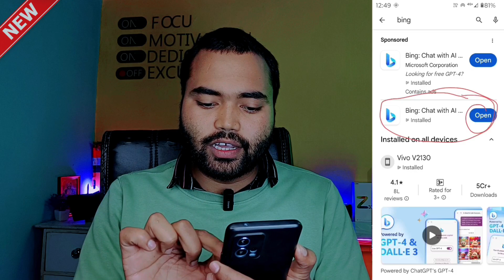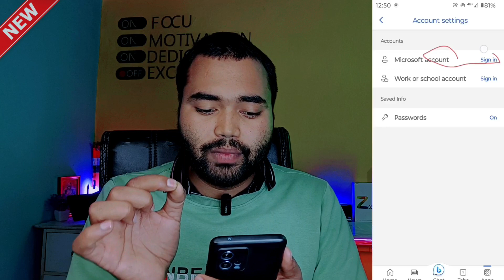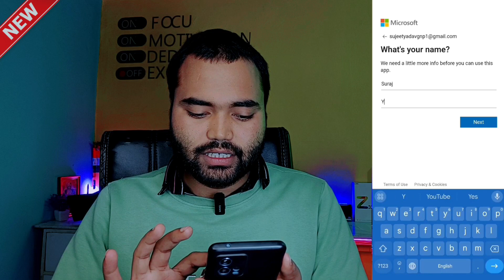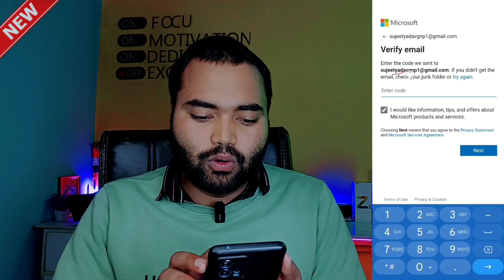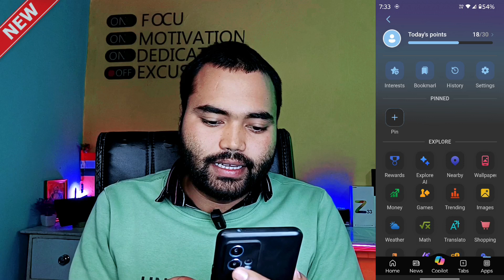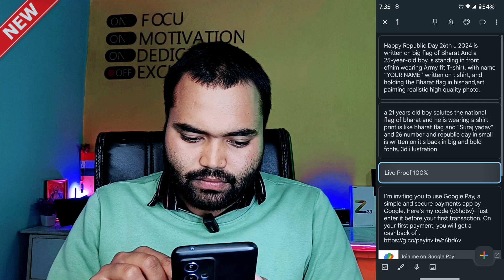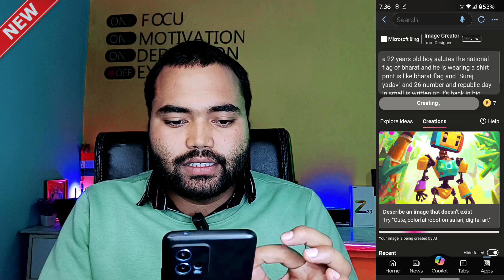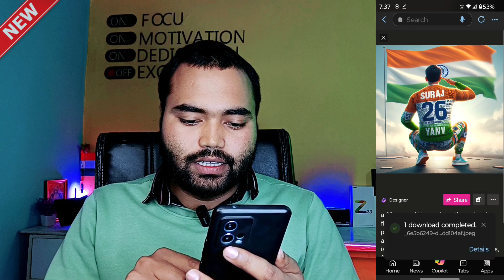How to Create 3D Ai 26 January Republic Day Image 🇮🇳 | 26 January Photo Editing | Bing Image Creator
Hello Guyz
In this video i have discussed the whlole process that How to Create 3D Ai 26 January Republic Day Image 🇮🇳 | 26 January Photo Editing | Bing Image Creator

Font -
Create 3D illusion for a profile picture where a 25-Year-old cute boy in a black hoodie sitting casually on a white BMW Car, Wearing black sneakers, and sunglasses, he looke ahead with bharat flag in his hand, The background features "Suraj yadav" in big and capital orange, white and green neon light fonts on the dark grey wall

Your Quaris -
26 january republic day photo editing
26 january photo editing